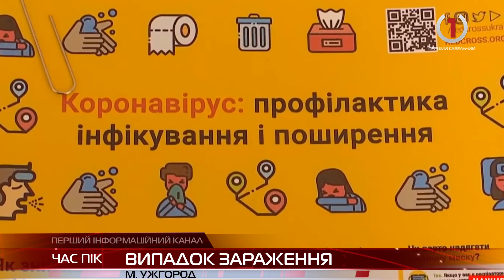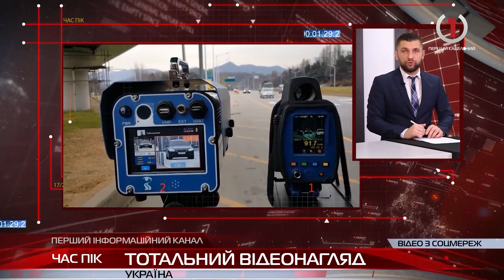Новини Закарпаття за 4 березня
Вірусна загроза. Поради медиків як вберегтись від хвороби
Новий рівень безпеки. В Ужгороді збільшать кількість камер спостереження
Аварійний довгобуд. Міст у Буштині може призвести до трагедії
Новий медзаклад. На Ужгородщині діє модернізований ФАП
Закарпатський Хобітон. Таємниці скельних підвалів Нижнього Солотвина